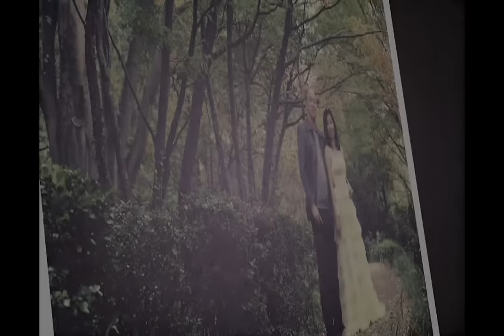Prewed Photo Clip ~ The Wedding of Rony & Lily | I Wanna Grow Old With You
Prewed Photo Clip ~ The Wedding of Rony & Lily | 11 Januari 2015

Compiled by Jesse Deo Photography
Photograph by Huianto & Fabiola
Location: Osaka, Kyoto & Tokyo

Song: I Wanna Grow Old With You by Westlife

Another day without your smile
Another day just passes by
But now I know how much it means

But it hurt so bad, I can't take it any longer

I wanna be there for you
Sharing in everything you do

Our love tonight
Remains so strong

Things can come and go, I know
But baby I believe
Something's burning strong between us
It makes it clear to me